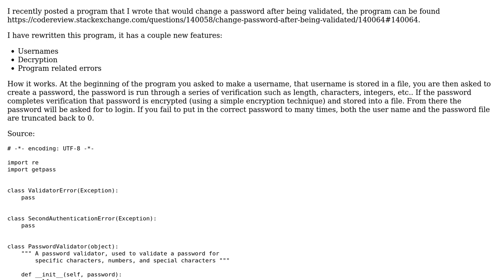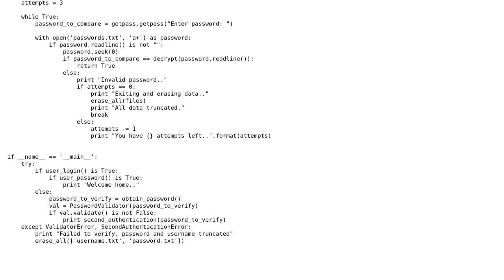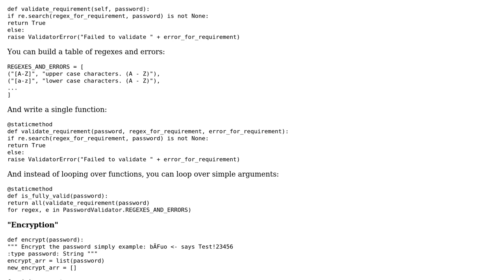Code Review: Change passwords after being validated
With thanks & praise to God, and with thanks to the many people who have made this project possible! | Content (except music & images) licensed under CC BY-SA | Music | Images & others | With thanks to user YoYoYo I'm Awesome user Caridorc and the Stack Exchange Network Trademarks are property of their respective owners. You are responsible for your own actions.